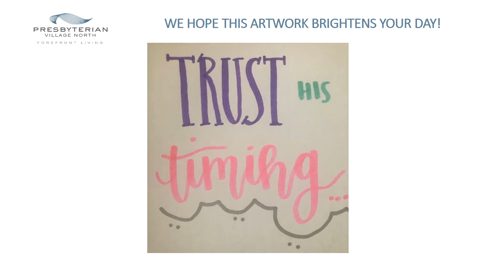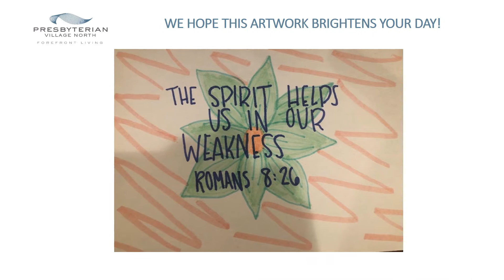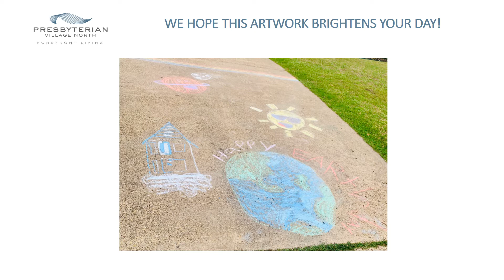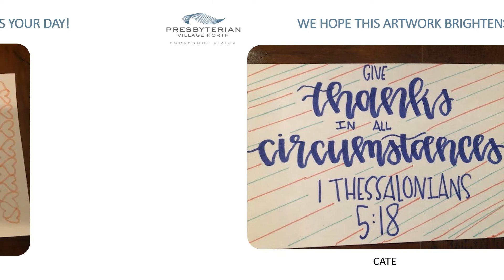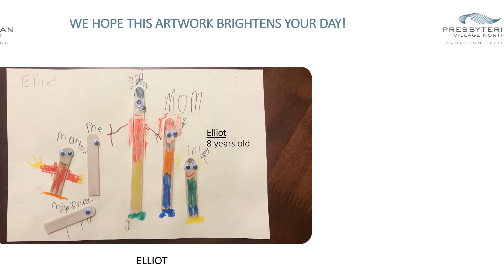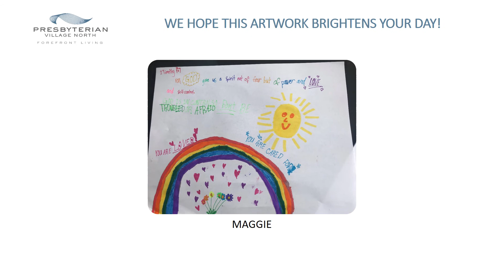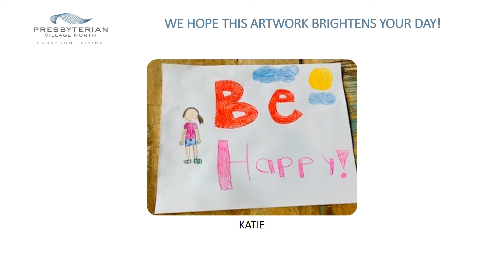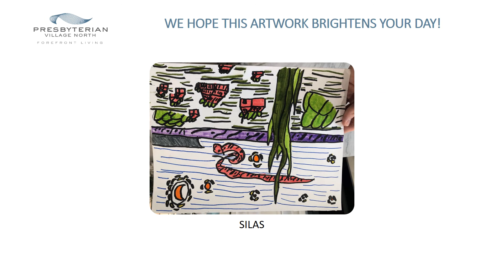PVN Virtual Happy Hour Gets Artsy!